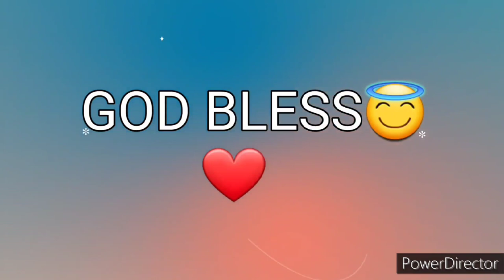Ang Salita ng Dios "BIBLIA" (1) Aklat sa Lumang Tipan GENESIS Chapter 27 Tagalog Audio